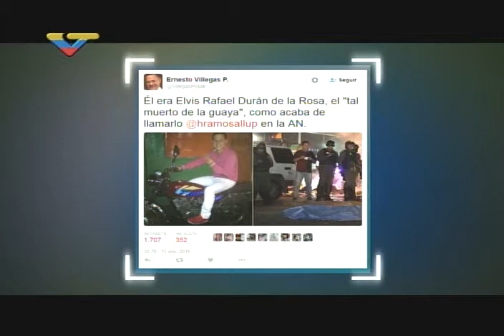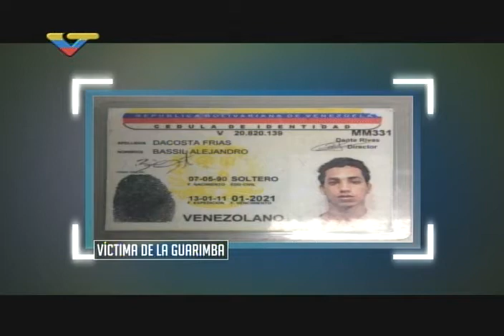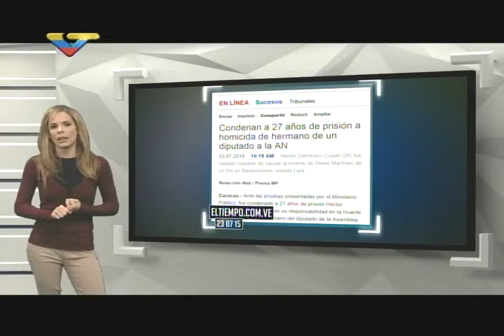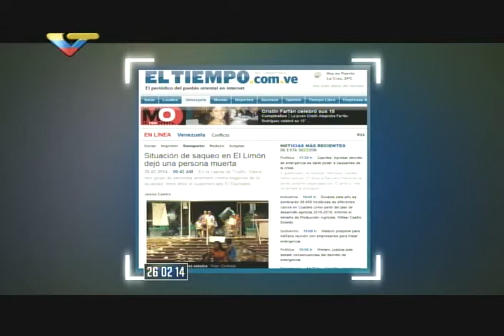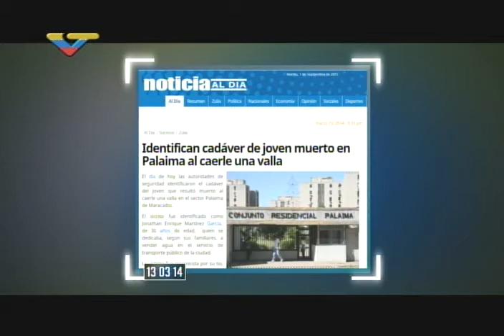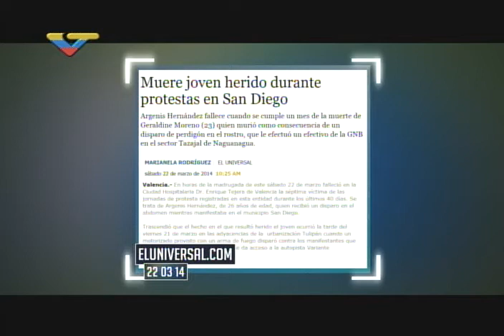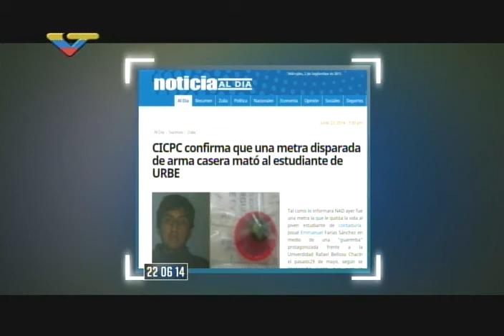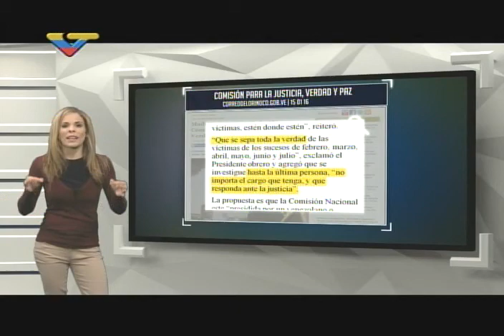"A un clic" reseña las personas asesinadas por las guarimbas de 2014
Con Larissa Costas.